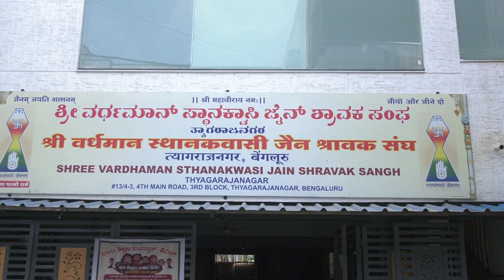Pravachan by Acharya Sri Vimalsagar Suriswar Ji Maharaj